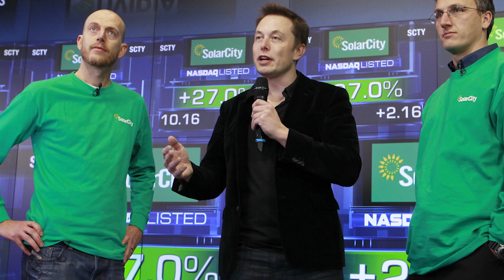Elon Musk - Creator of the Cybertruck - One Minute History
Born on June 28, 1971, in Pretoria, South Africa, Elon Musk becomes an entrepreneur at twelve years old after selling the code for a video game he created called Blastar.  Bullied as a child, Musk escapes into the world of computers and business.  At twenty-four, he becomes a millionaire after selling Zip2, a company he started with his brother.  He leverages his newfound wealth and founds x.com, which merges with a competitor to become PayPal.  Musk creates companies like Tesla Inc. and SolarCity in an effort to reduce global warming through sustainable energy.  Stating that he would like to die on Mars, he founds SpaceX with the goal of establishing a human colony on the Red Planet.  His latest endeavor, the high-speed transportation system known as the Hyperloop, demonstrates his visionary skills.  Although he predicts that competition for A.I. superiority may lead to World War III, Elon Musk continues to push the boundaries of modern technology.

Artist: Geographer